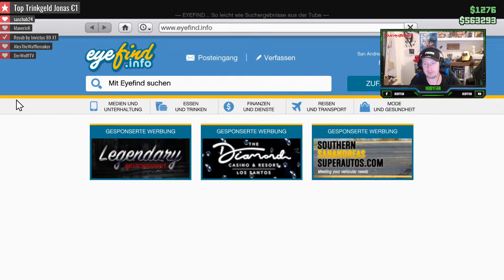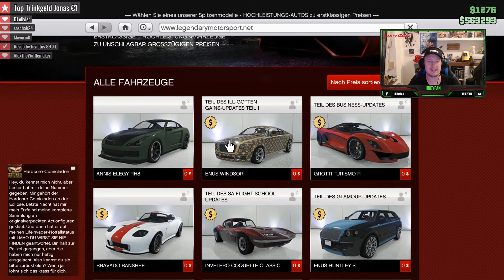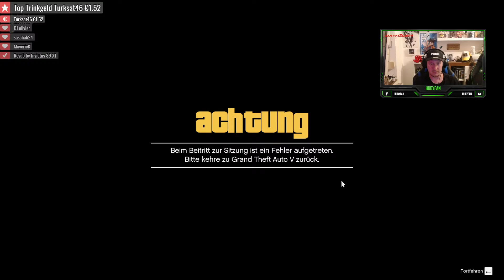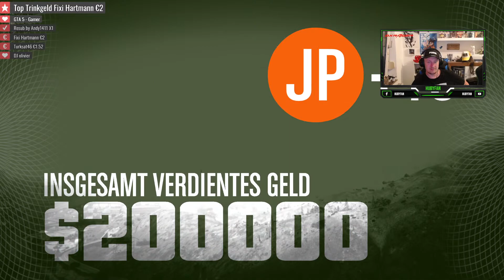GTA V Online - Kohle Sammeln - Grand Theft Auto V Deutsch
Gemütlich Grand Theft Auto V zocken
Trinkgeld wird immer vorgelesen :D Danke euch

Chat-Befehle
!befehle
!spende
!regeln
System | Hardware
- System : MSI Aegis Ti3 VR7RF
- Prozessor : Intel Core i7-7700K
- Grafikkarte : 2x MSI Nvidia GeForce GTX1080Ti Gaming 11GB
- Festplatte : 2x 512GB PCIe SSD Super RAID 4
- Arbeitsspeicher : 4x 16 GB DDR4-SDRAM
Peripheriegerät
- Monitor: MSI Optix AG32CQ
- Tastatur: MSI Vigor GK60
- Maus: MSI Clutch GM60
- Lenkrad: Logitech G27
Software
- Aufnahme: Shadowplay by NVIDIA
- Bearbeitung: Adobe Premiere Pro 6.0
- Thumbnails: Adobe Photoshop
- Audio: Audacity
- Mikro: RØDE NT-1A
Dieser Kanal wird von folgenden Unternehmen unterstützt:
Mehr von mir?